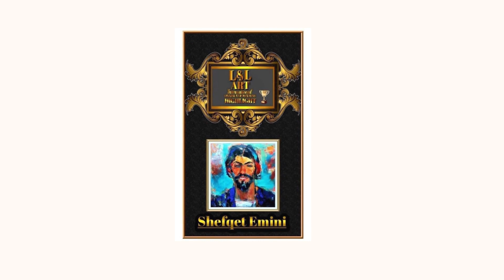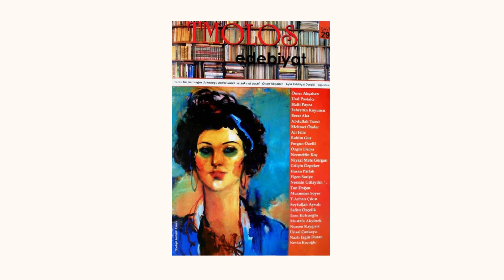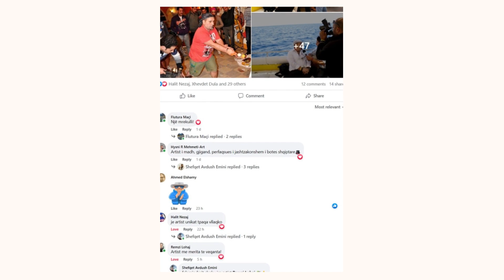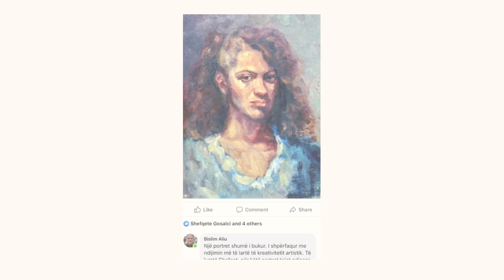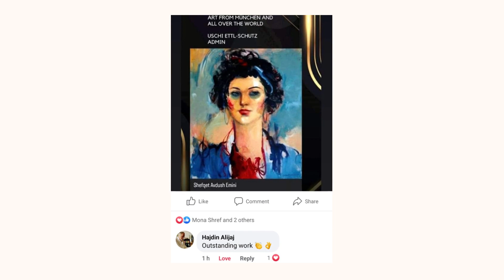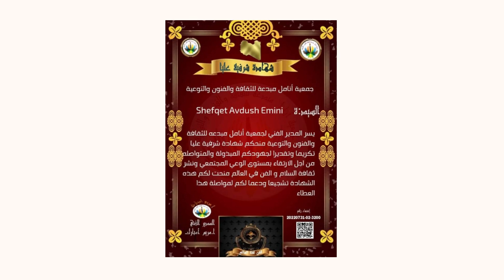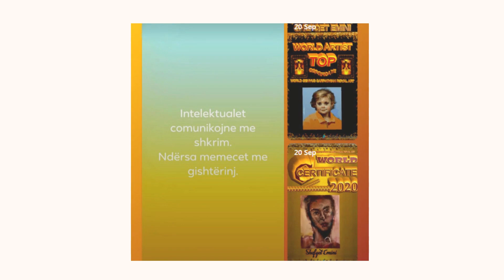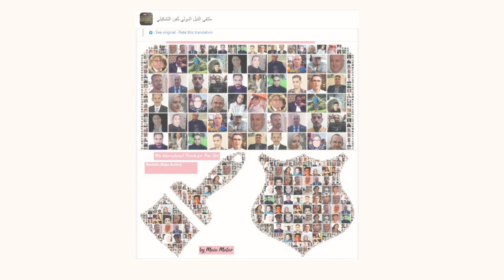Artist Shefqet Avdush Emini